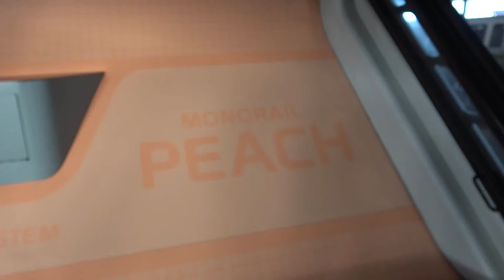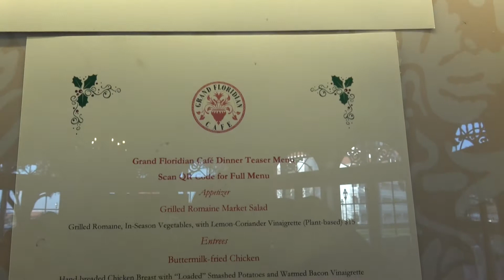Grand Floridian Cafe in Disney World Review! Best Burger in all Disney! Lobster Thermidor Burger!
See our review of the Grand Floridian Cafe in Disney World, located on the ground level of the Grand Floridian.  It's a hidden gem!  Their Lobster Thermidor Burger if the best burger in all Disney World!